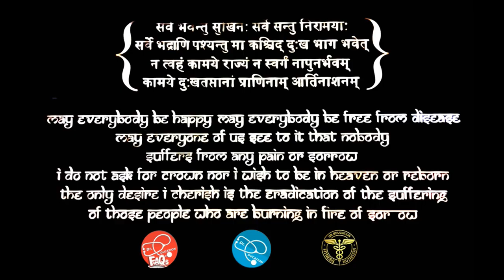कोरोना के बाद आ रहा है G4 Virus | The Next Swine Flu Pandemic | G4 EA H1N1 | Dr.Education Hindi Eng